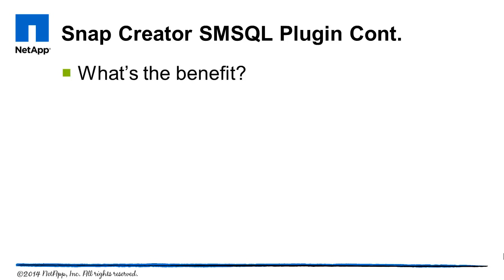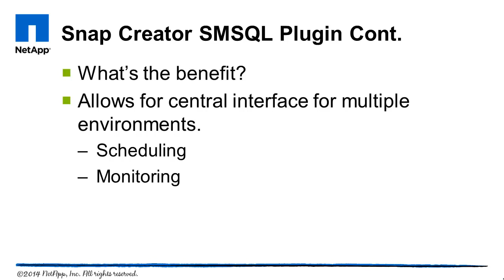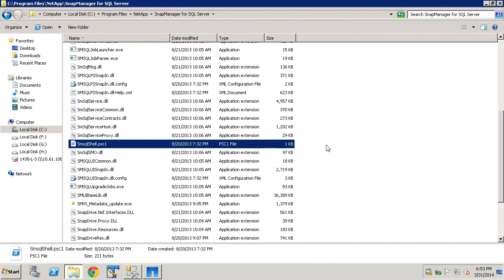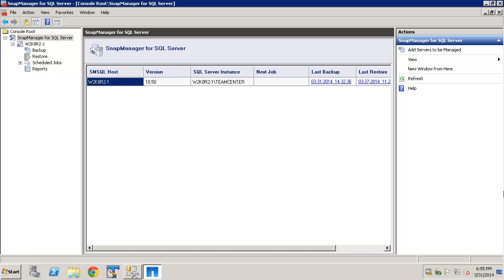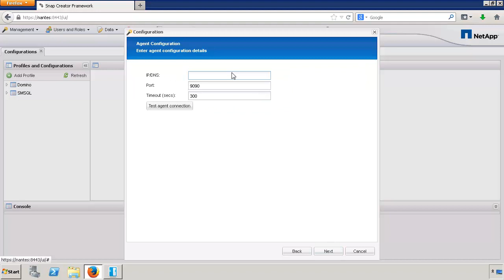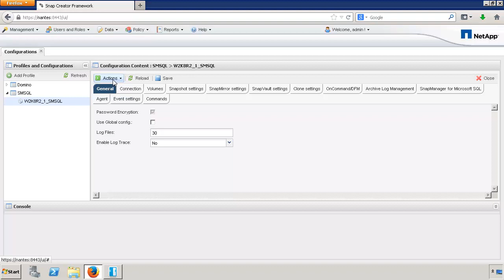Snap Creator with SnapManager for SQL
This video shows how to use Snap Creator's SnapManager for SQL plugin.

The SnapManager for SQL (SMSQL) plugin leverages SMSQL for backup while allowing you to centrally schedule and monitor your SMSQL jobs in Snap Creator along with any other Snap Creator operations.